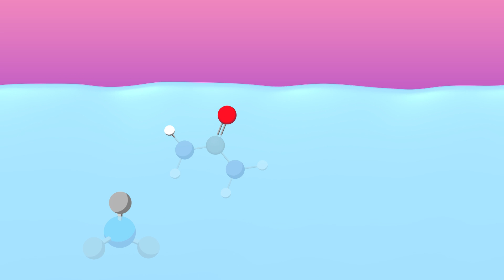Why Do We Sweat? | COLOSSAL QUESTIONS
Nothing makes a scorching hot day worse than getting all sweaty! So, why does it happen? Do we really NEED to sweat?

Written & Directed by: Matt Levy
Edited & Animated by: Jesse Henderson
Executive Producer: Judy Meyers